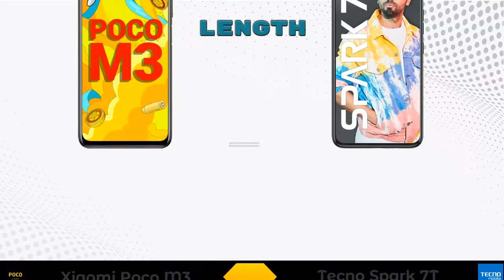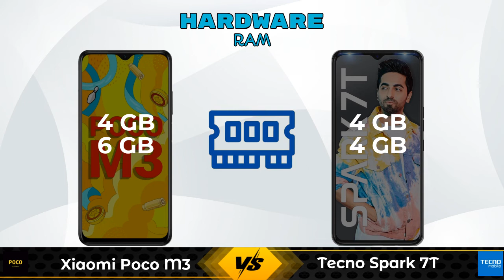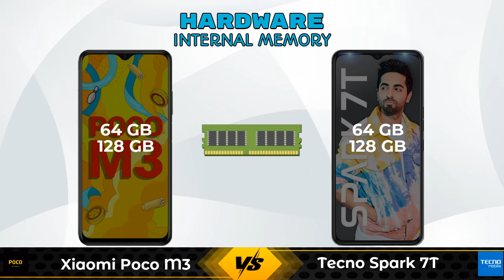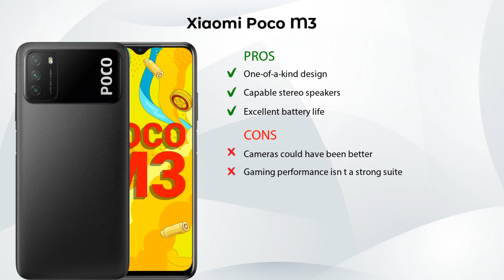Xiaomi Poco M3 Vs Tecno Spark 7T - Full Comparison [Full Specifications]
In this Video we are Comparing Xiaomi Poco M3 Vs Tecno Spark 7T with [Full Specifications].

Variant Details:
4 GB / 64 GB - 10499
6GB/128GB - 12999 (Flipkart)

Variant Details:
4 GB / 128 GB - 9999
4GB/64GB - 9499 (Flipkart)

Xiaomi Poco M3 4GB RAM Vs Tecno Spark 7T 128GB full specifications
Tecno Spark 7T 128GB Vs Xiaomi Poco M3 4GB RAM full specifications
Xiaomi Poco M3 4GB RAM Vs Tecno Spark 7T 128GB comparison
Tecno Spark 7T 128GB Vs Xiaomi Poco M3 4GB RAM comparison
Xiaomi Poco M3 Vs Tecno Spark 7T comparison
Xiaomi Poco M3 Vs Tecno Spark 7T
Tecno Spark 7T Vs Xiaomi Poco M3 comparison
Tecno Spark 7T Vs Xiaomi Poco M3

Other Compitior Phone with Similar Price Range :

Xiaomi Redmi 9A 3GB RAM(3 GB / 32 GB) - 7499 , Release Date :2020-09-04
Nokia C30(3 GB / 32 GB) - 10689 , Release Date :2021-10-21